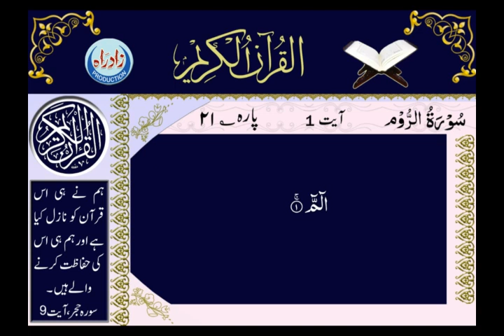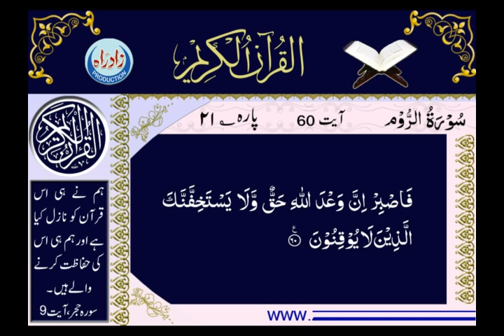Quran Majeed | 30 Sura Rom Arabic Recitation by Qari Shahriar Parhizgar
سورہ روم
عربی تلاوت : قاری شہریار پرہیزگار